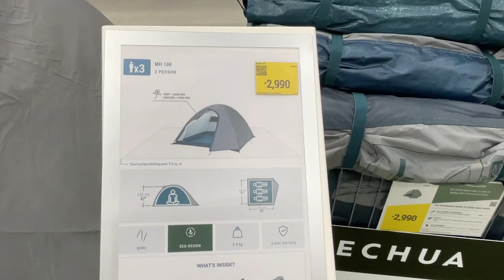Rough Roads, Smooth Camping: The Best Affordable Car Camping Site Revealed! feat Suzuki Spresso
Suzuki Spresso Vlogs
Suzuki Car Camping
Suzuki Spresso Special Edition
Mini Car Camping
Suzuki Spresso

Background Music